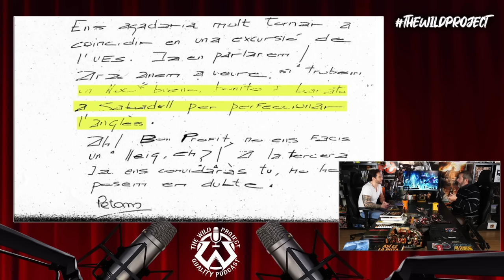LA MUERTE DE HELENA JUBANY... EL MISTERIOSO CASO SIN RESOLVER DÉCADAS DESPÚES | Carles Porta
Carles Porta, periodista y creador de uno de los programas más potentes que existen en la actualidad: CRIMS, visita a Jordi Wild para un interesantísimo podcast donde se narrarán algunas los casos de criminología más interesantes que habréis escuchado. El terrible asesinato de Helena Jubany, el crimen de la Guardia Civil, Rodney Alcalá y su paso televisiones americanas, el secuestro de la farmacéutica de Olot, el misterio de la chica que aparece ahorcada y que nadie reclama durante años... son algunos de los casos reales que se tratarán en este episodio. ¡No te lo puedes perder!